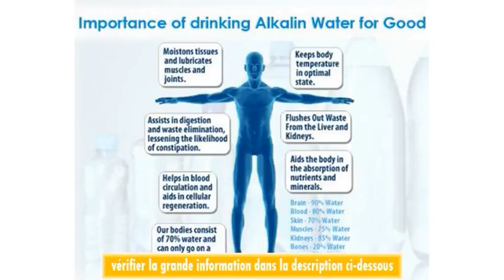Fontaine eau de comptoir haute qualit Inox MINERAL TAP Filtre eau cologique eau alcaline ICEBERGBIO